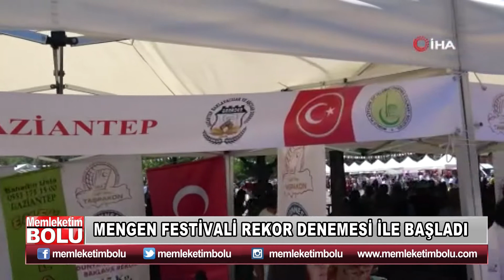MENGEN FESTİVALİ REKOR DENEMESİ İLE BAŞLADI